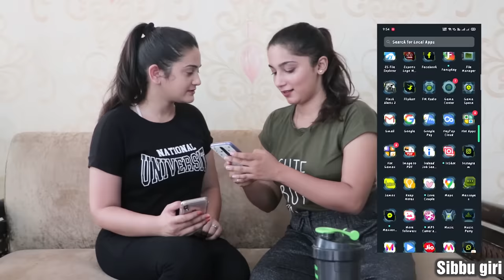POPULAR vs NORMAL GIRL || Sibbu Giri || Aashish Bhardwaj ll Vita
Tayyaba
            Mayank
            Dinesh
            Shivam Sharma
            Keshav
           Sandeep beniwal
           Suman sharma

Shoot By - Dinesh Choudhary
Edfited By- Mayank sharma , sibbu giri